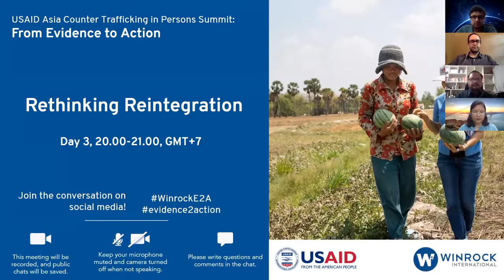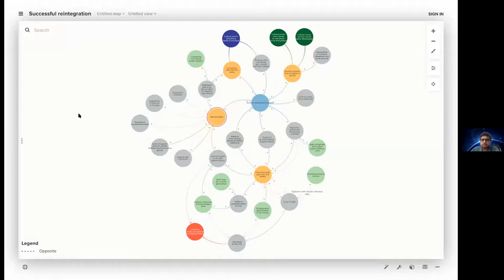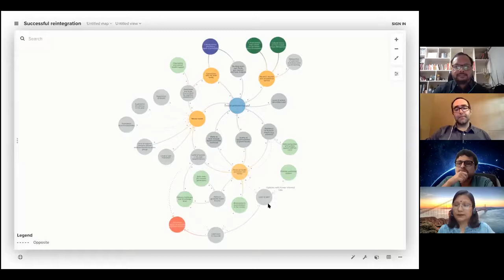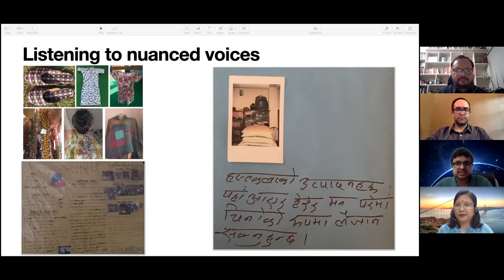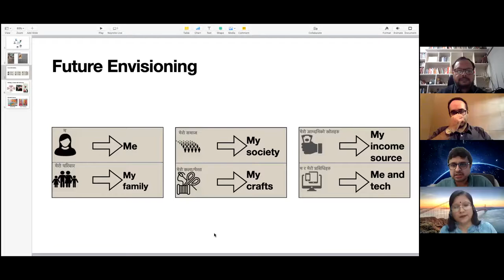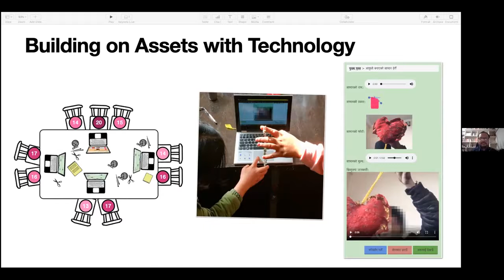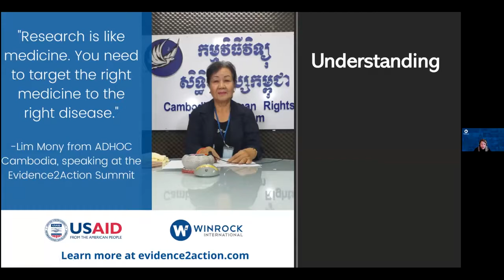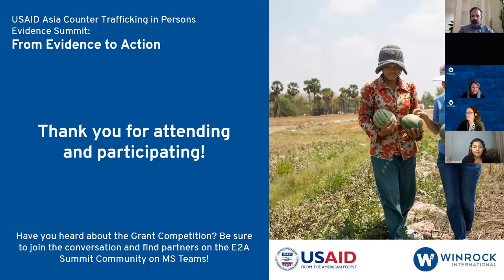Day 3: Main key takeaways and next steps Winrock International and USAID